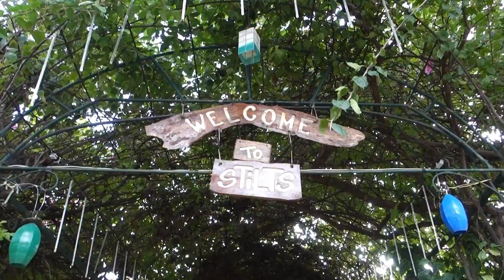🐩 The Fluff Squad Puppy Beach Trip (5 Bichon Frise + 1 Pomeranian) | Stilts, Calatagan Beach Resort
The Fluff Squad Head to Stilts, Calatagan, Beach Resort, Philippines!

This is the first time i get to show you the rest of my family: Vhon (the Pomeranian) and Khloe with her 4 Bichon Frise Kids, Ariana, Thor, Taylor & Justin!

Stils is a pet friendly resort located in Batangas, Philippines.